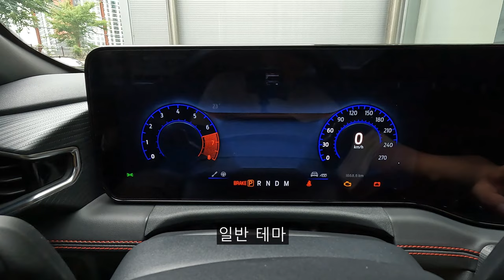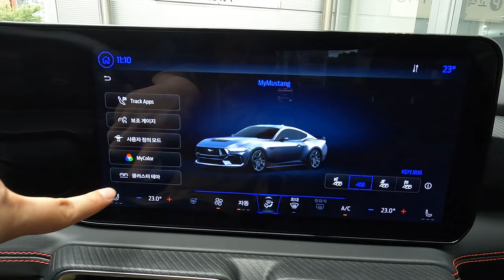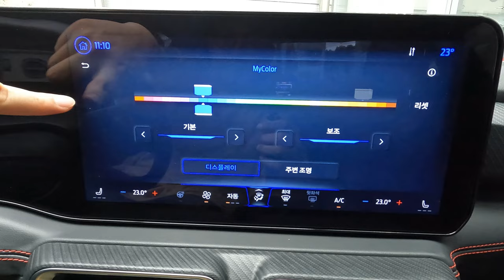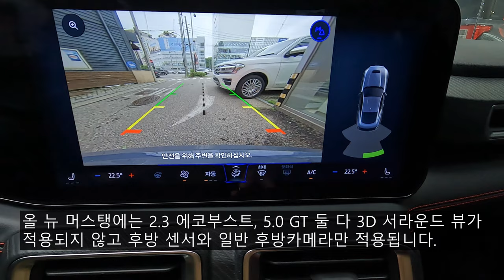[4K] 2024 포드 올 뉴 머스탱 2.3 에코부스트 쿠페 둘러보기 [2024 Ford All new Mustang 2.3 Ecoboost Coupe Walkaround]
오늘 리뷰한 차량은 2024 포드 올 뉴 머스탱 2.3 에코부스트 프리미엄 쿠페 베이퍼 블루입니다.!

9년 만에 7세대로 풀 체인지된 모델이며 아메리칸 머슬카중 유일하게 살아남은차가 바로 머스탱입니다!

오늘 리뷰한 머스탱 2.3 에코부스트 쿠페는 베이퍼 블루 색상으로 실제로 보시면 더 예쁜 컬러입니다.

전면부 디자인을 보시면 헤드램프 디자인은 6세대와 6.5세대보다 각을 더 살린 모습을 보여주며 브렘보 브레이크가 기본으로 적용되고 브레이크 응답성도 뛰어났습니다.

올 뉴 머스탱은 2.3 에코부스트와 5.0 GT 2가지로 판매중이며 2.3 에코부스트 쿠페의 가격은 5,990만원에 책정되었습니다.

[2024 포드 올 뉴 머스탱 2.3 에코부스트 파워트레인 제원]
배기량 : 2,261cc
최고출력 : 319마력
최대토크 : 48.0kgf.m
변속기 : 자동 10단

6세대보다 출력과 토크가 상승되어 실제로 시승을 해봤을때도 꽤 경쾌하게 가속되고 데일리카로서도 부족함이 없을 정도였습니다.

거기다 실내를 보시면 파노라마 와이드 디스플레이가 적용된데다 전자 파킹 브레이크기는 하지만 원초적인 사이드 브레이크를 적용해줌으로서 머스탱만의 아날로그적인 감성들도 남겨두었습니다.

오늘의 영상은 포드링컨 선인자동차 수원전시장에서 촬영하였습니다.

올 뉴 머스탱 2.3 에코부스트 쿠페외에도 다른 포드 및 링컨 차량들에 대해 관심 또는 문의사항이 있으시면 포드링컨 선인자동차 수원전시장에서 근무하고 계시는 최동재 과장님께 문의하시면 더욱 상세하고 친절한 안내를 받으실 수 있습니다.

[포드링컨 선인자동차 수원전시장 최동재 과장님]

위의 번호로 연락해보시면 친절하고 상세한 상담을 받아보실 수 있습니다!

더 자세한 모습은 영상을 보시면 확인해보실 수 있습니다.

촬영장비 : Gopro Hero 10 Black, Rode mic
썸네일 : Samsung NX2000